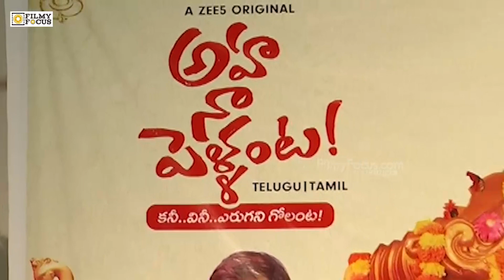Hero Rajasekhar Superb Dance with his Daughter Shivani on Stage | Aha Na Pellanta | Filmyfocus.com